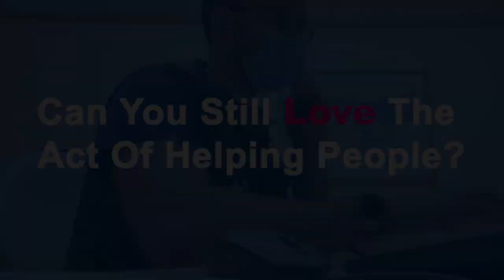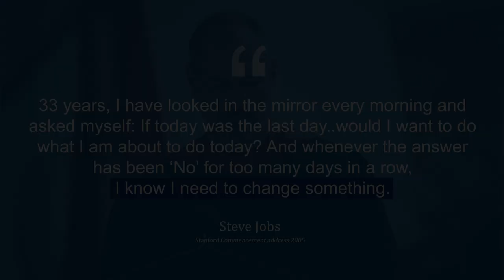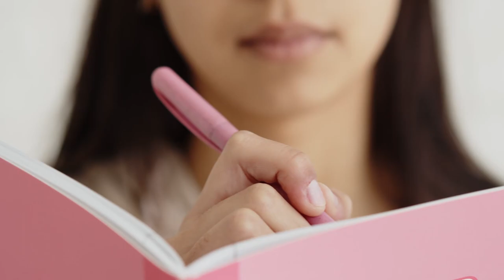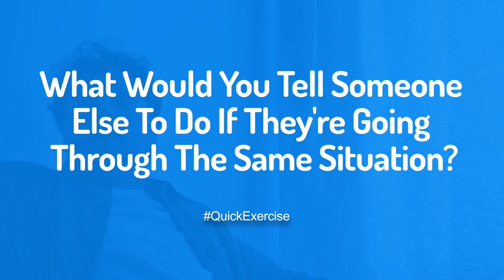I Am Sad In Medicine (What To Do About It)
Are you still happy with medicine? Do you now hate being a doctor? We all know how hard the medical field is. There will be a lot of challenges that will crush your confidence and make you question if this path is really for you.

Watch this video if you want to know what to do if you hate being a doctor.

00:00 Introduction
1:00 Apply The Marriage Principle
04:58 Steve Jobs Principle
06:56 Listen To Your Best Advice